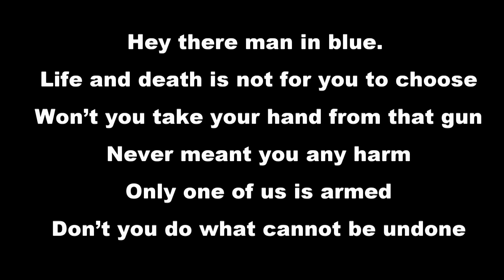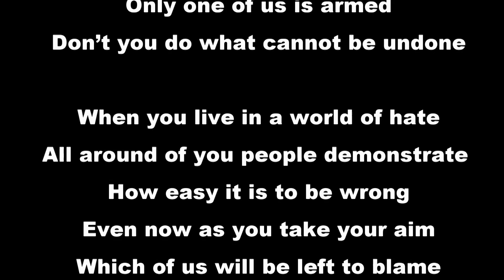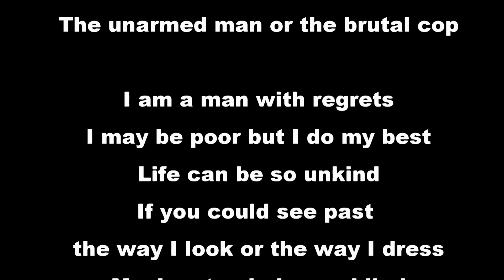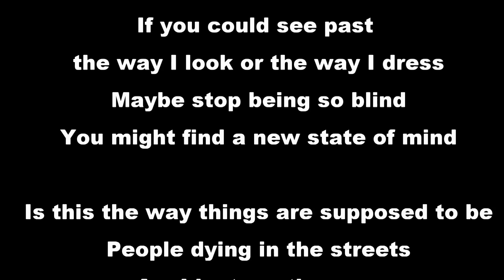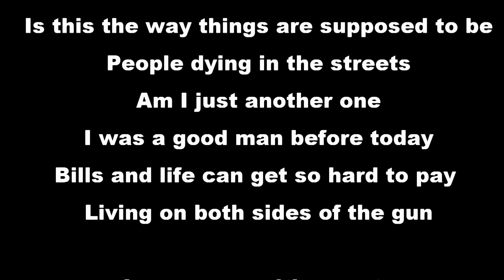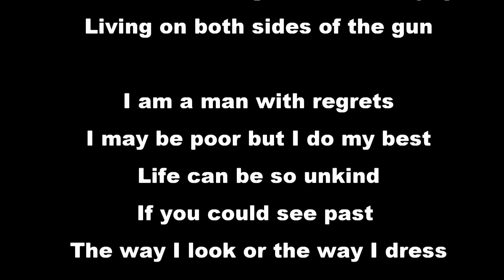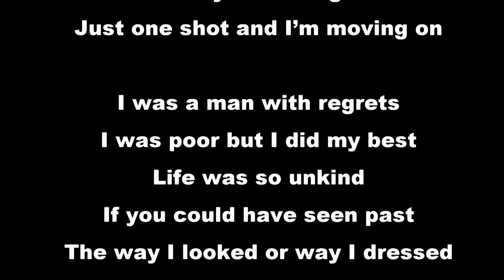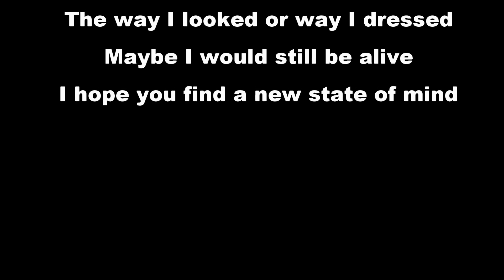Chase Walker Band - New State of Mind Lyrics Video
This video contains the Lyrics to the original song new State of Mind by The Chase Walker Band.